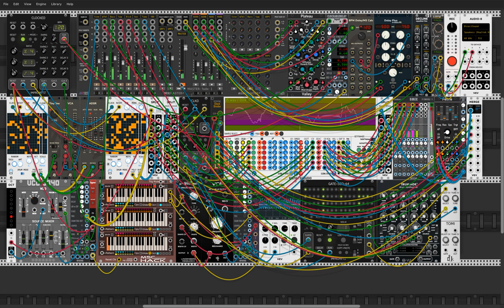Shopping for shark fins